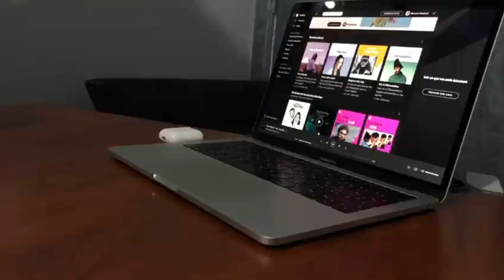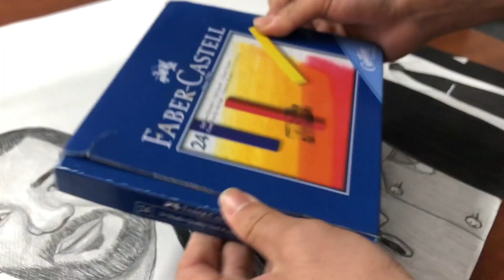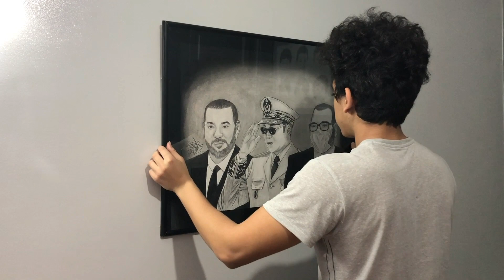Drawing Majesty King Mohammed VI | رسم جلالة الملك محمد السادس | MBART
Dessin Portrait de Sa Majesté le Roi Mohammed 6 (Drawing Mohammed 6)
Dessin le roi Mohamed 6 en portrait

Pendant ce confinement , j'ai eu l'opportunité et le temps pour dessiner et s´ améliorer j'ai travaillé sur ces 3 portraits du roi Mohamed 6 , que pensez-vous de ce travail.
Pour les gens intéressés par ce tableau contacter moi sur insta.